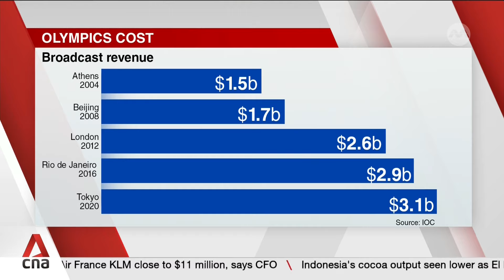Paris 2024 Olympics: Games come with a growing price tag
With Paris counting down the hours to the most ambitious Olympics opening ceremony in history on the River Seine, the event and glittery celebrations are only made possible by a mountain of money. CNA's Arnold Gay shares more.